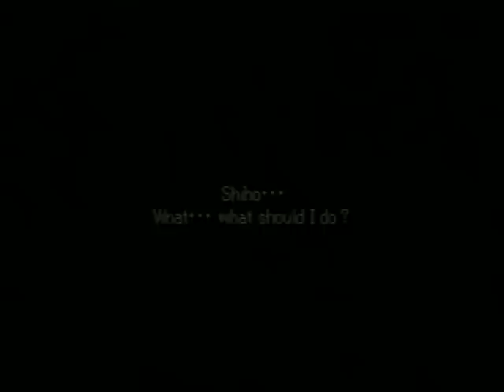Valkyrie Profile pt.91 - Lucian's in Big Trouble!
Lucian...NOOOOO!*sobs*